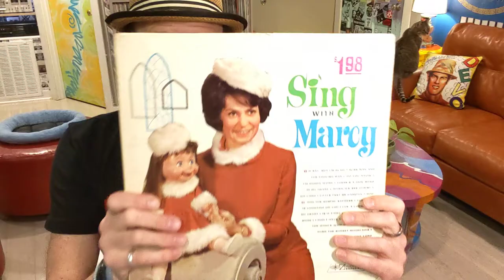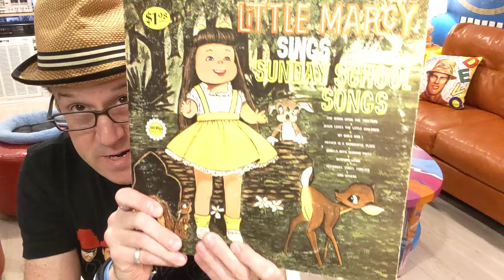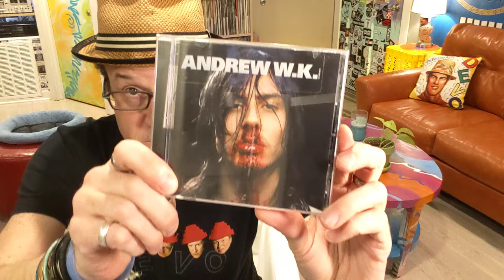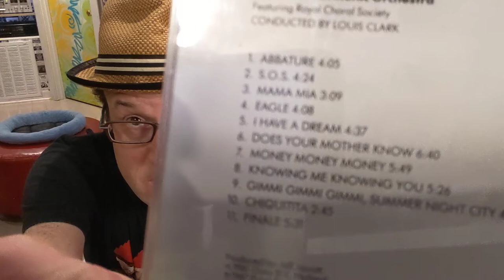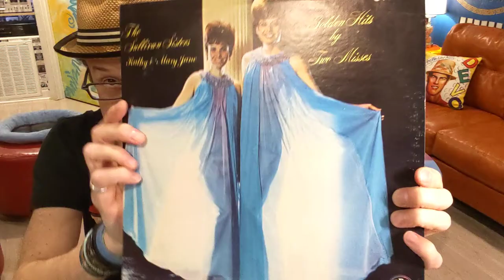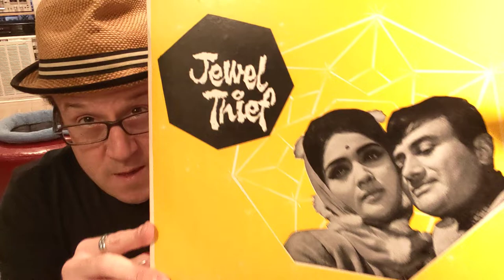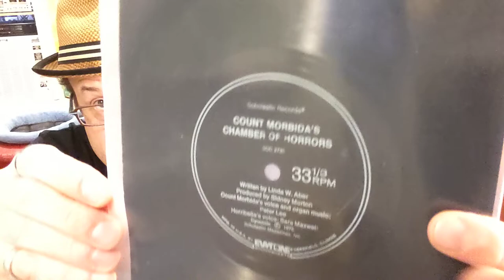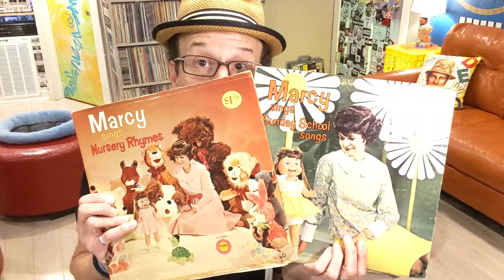My Thrift Rescues from December 2019 - Music stuff!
I often rescue music and/or pop culture related items from thrift stores & flea markets to either collect them myself, or pass them onto folks via ebay sales, trades, etc... in hopes the items will find loving homes. Here's a batch of interesting things I've found this month - December 2019.